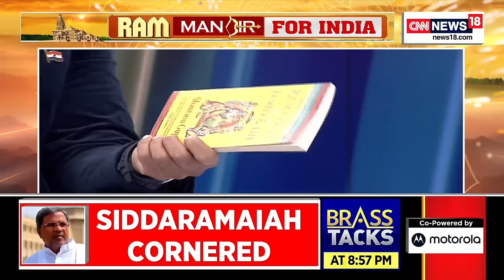Author Shantanu Gupta Decodes 'Why Ram Is Integral To Bharat' In An Exclusive Interview On News18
Why is Ram integral to Bharat? Author Shantanu Gupta provides insightful perspectives in his book 'Teachings from Ramayana.' With puzzles after each kaand, he skillfully crafts a learning experience for readers to revise and reflect.

n18oc_india